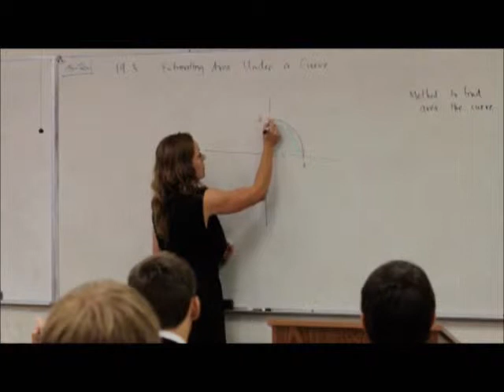GH Arch and Prep